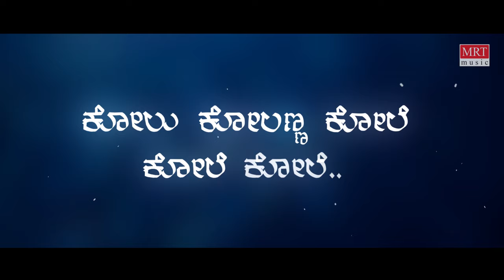Chikkamangalora - Lyrical | Shiva Sainya | Shivrajkumar, Nivedita Jain | Kannada Old Song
MRT Music Kannada presents Chikkamangalora Lyrical Video Song from Shiva Sainya Old Kannada Movie. Starring Shivrajkumar, Nivedita Jain, Arundhati Nag, Sung by Ilaiyaraaja, Chitra, Music By Ilaiyaraaja, Directed by Shivamani.

Movie: Shiva Sainya (ಶಿವ ಸೈನ್ಯ)
Directed by: Shivamani
Produced by: Y. S. Ramesh
Written by: J. M. Prahlad [Dialogues]
Artist Name: Shivrajkumar, Nivedita Jain, Arundhati Nag
Music Director: Ilaiyaraaja
Cinematography: Krishna Kumar
Banner: Yashi Enterprises

Song: Chikkamangalora
Album/Movie: Shiva Sainya
Singer: Ilaiyaraaja, Chitra, Chorus
Music Director: Ilaiyaraaja
Lyricist: Shyamsundar Kulkarni
Music Label: MRT Music